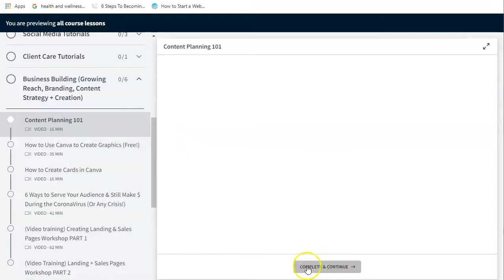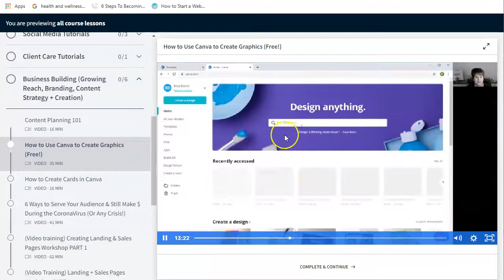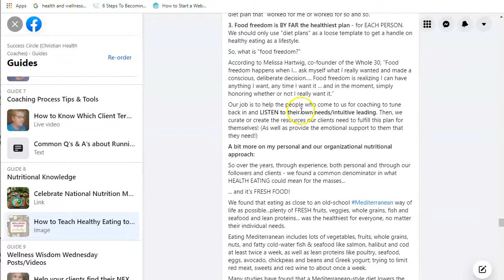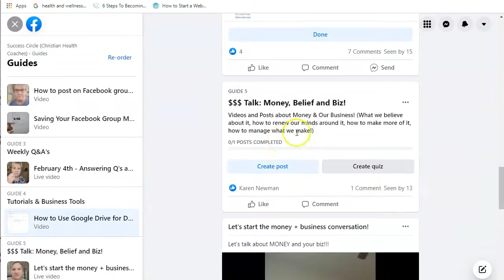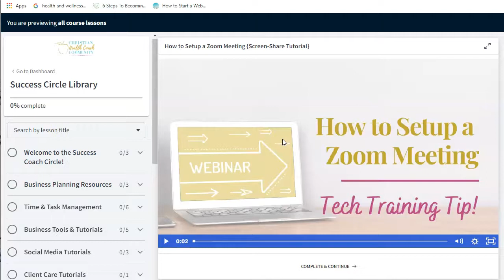Sneak Peek Into the Success Circle Training Library (Health Coach Mentorship and Mastery Group)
Take a quick, 5-minute tour of the Success Circle Training Library with me. The Success Circle Training Library is exclusively for members of our Health Coach Mentorship and Mastery Group, but you can peek inside it HERE!

Full of resources, PDF's and video recordings on everything you need to know to build your Christian Health Coaching business, this library helps Christian Health Coaches find business success!

To learn much more about our Health Coach Mentorship and Mastery group, and to join us there,